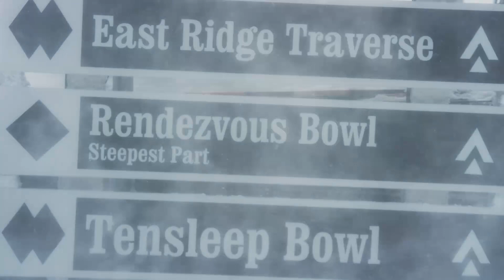Hadley Hammer's Journey to Pro Skiing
Hadley Hammer was a young girl growing up in Jackson, Wyoming with big dreams. She wants young girls to push themselves -- she did, and it got her to where she is today.